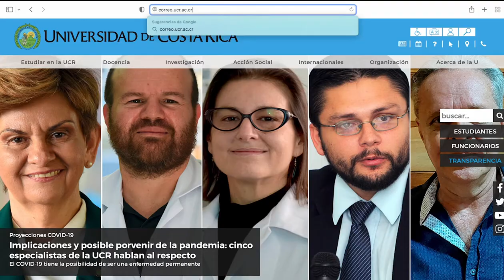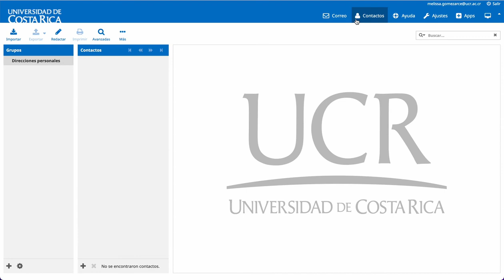Cambio de diseño de la plataforma de correo UCR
En este video tutorial le explicamos cómo elegir uno de los 10 diseños disponibles para la plataforma de correo (Webmail) de la Universidad de Costa Rica.